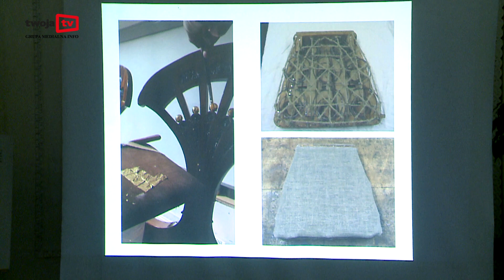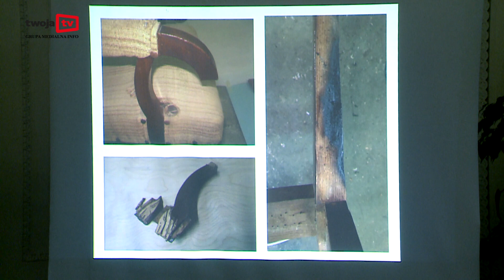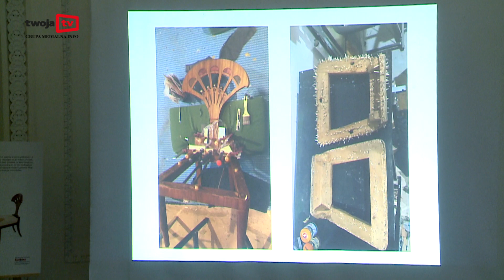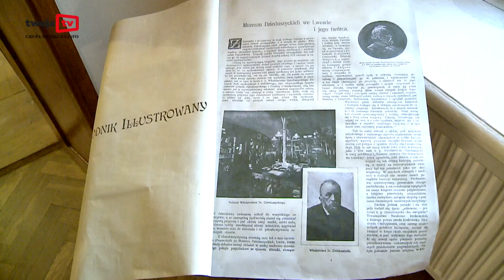2019 12 27 Muzeum w Zarzeczu - II etap konserwacji zabytków zakończony